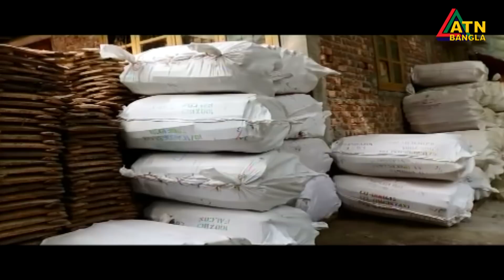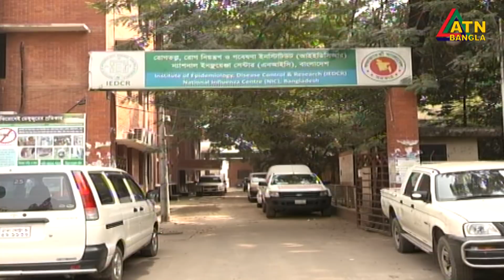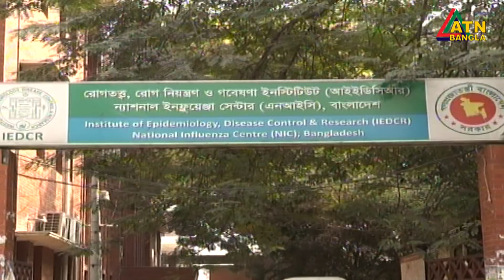এটিএন বাংলা সকালের সংবাদ | ATN Bangla News at 10am | 15.02.2020